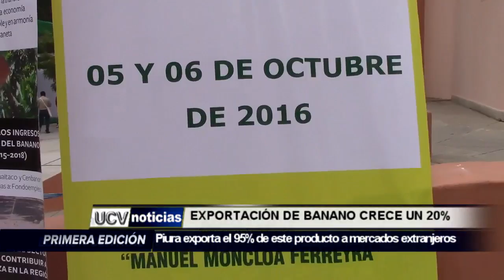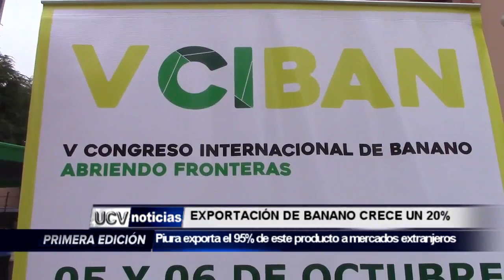EXPORTACIÓN DE BANANO CRECE UN 20%-UCV NOTICIAS PIURA